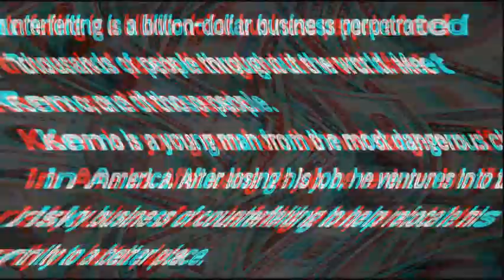Oliver Tree - All That [Chopped & Screwed]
Tags: Slowed Down Version Remix Chopped Screwed Vaporwave Chill Slow Slower Pitch Bass Boosted Cover Lyrics Audio New Reaction Anti-Nightcore Daycore

REQUESTED.
If you like 'Breaking Bad' you'll definitely like this story.
Leave a request.

HOIST THE COLORS AUDIOBOOK ON AMAZON

FOLLOW FOR RANDOM CRAZY SHIT & MUSIC RELATED STUFF